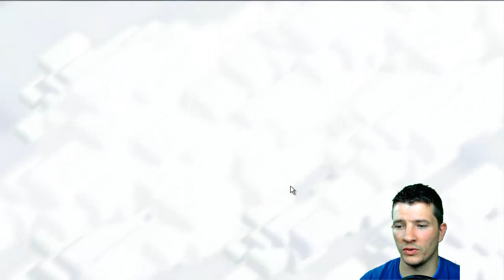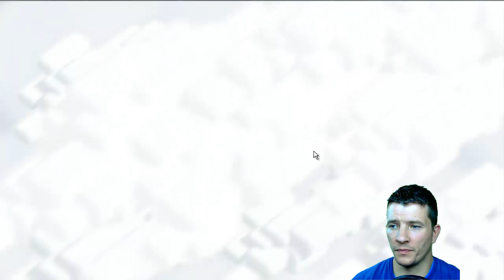[ Clash of Clans ] deutsch || Kobolde VS 10er Mauern REINSCHAUEN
Kostenlose Gems bekommt ihr hier:
Appbounty Code: cbceeeia

Better Dayz